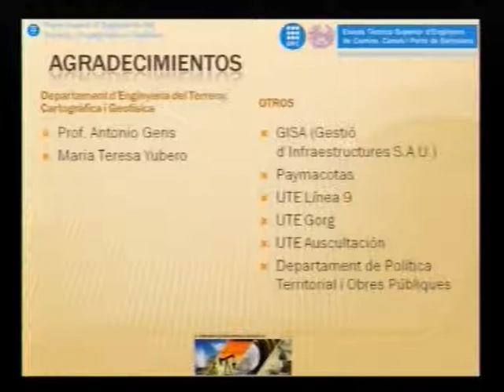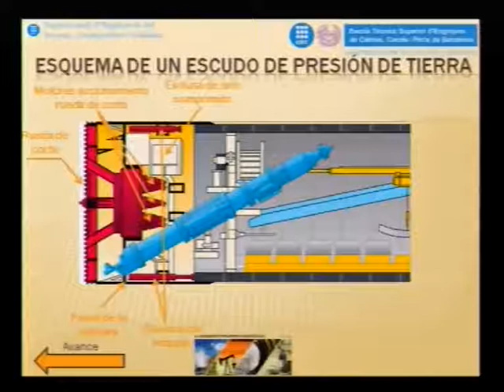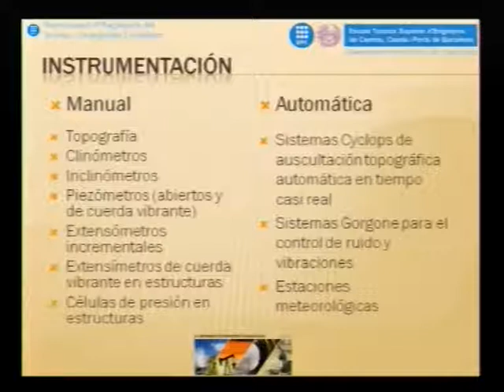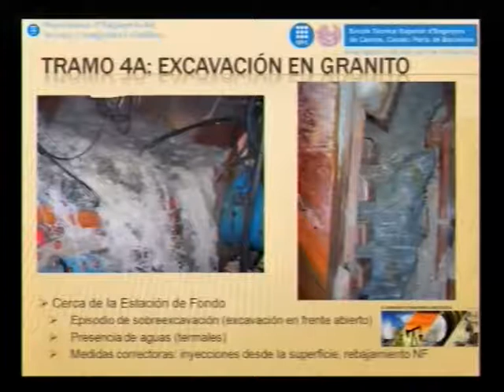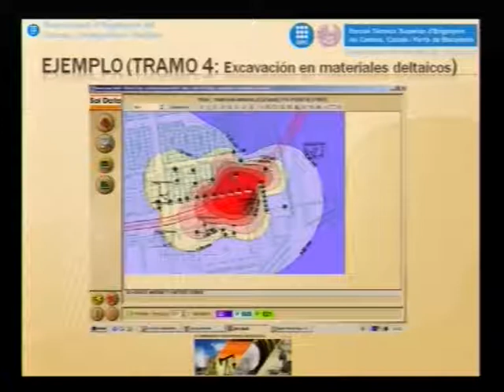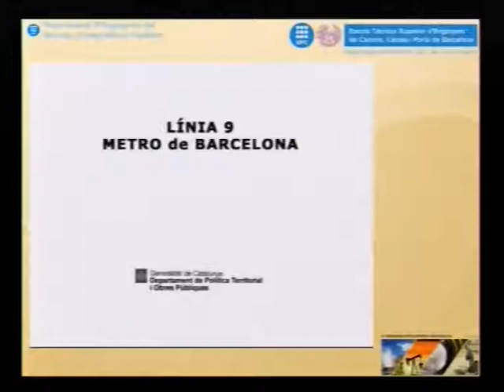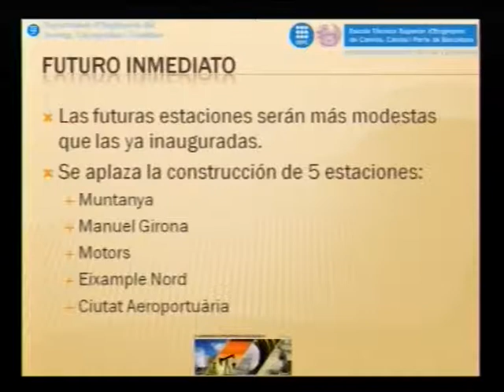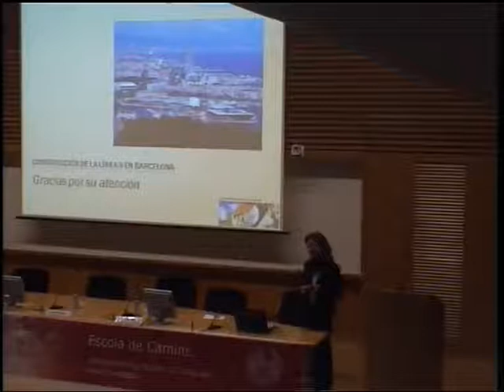X Jornades de EG. Construcció de la L9 a Barcelona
A càrrec de la Dra. Alessandra Di Mariano.Investigadora del Departament d'Enginyeria del Terreny de l'ETSECCPB.

Per desè any consecutiu la Delegació d'alumnes d'Enginyeria Geològica amb el suport de l'ETSECCPB i de la Facultat de Geologia, organitza les Jornades d'Enginyeria Geològica.

Aquest any les jornades d'Enginyeria Geològica pretenen acostar els estudiants a diversos mons de l'entorn de l'enginyer/a geòleg/geòloga.

L'Enginyeria Geològica són uns estudis transversals amb molts àmbits d'actuació possibles, per aixó ens ha semblat important convidar a professionals que treballen en diferents àmbits per explicar-nos a què es dediquen.

Des de la DAEG volem agraïr la participació i l'esforç dels professors, ponents, estudiants i participants que han fet possible aquestes X Jornades d'Enginyeria Geològica.